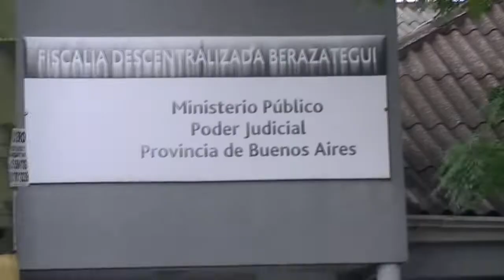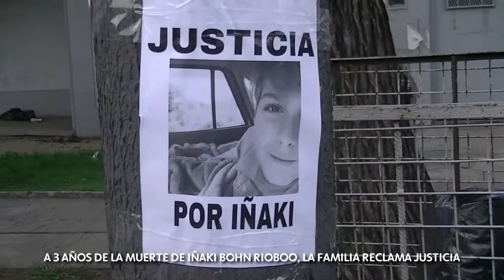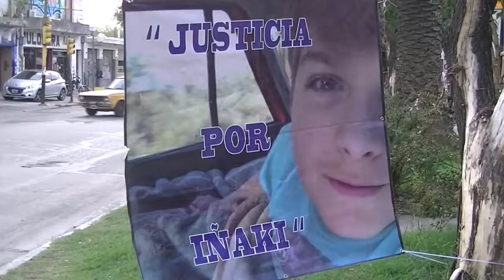3 AÑOS SIN IÑAKI BOHN RIOBOO. LA FAMILIA RECLAMA JUSTICIA